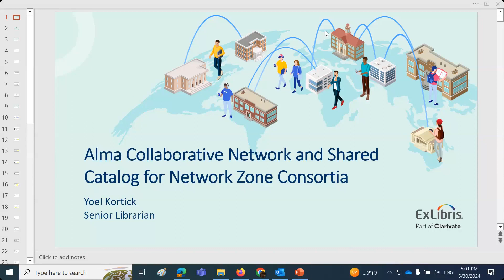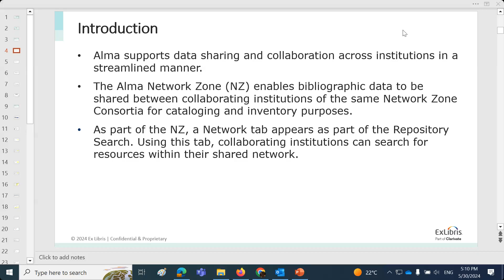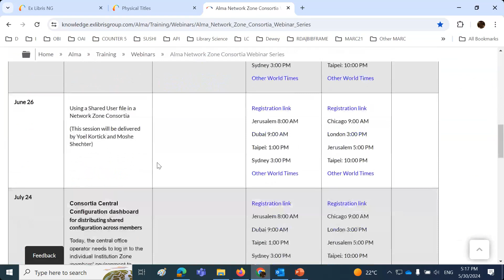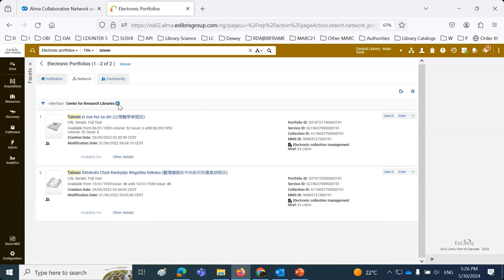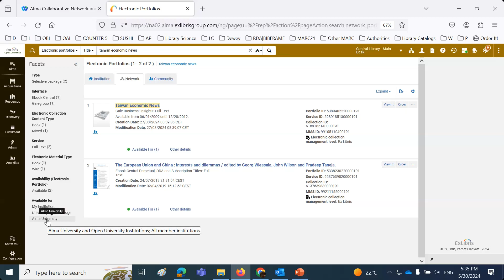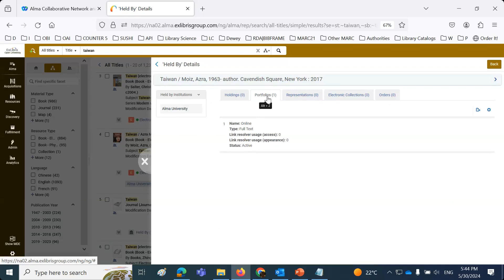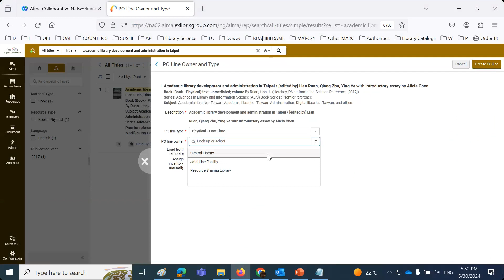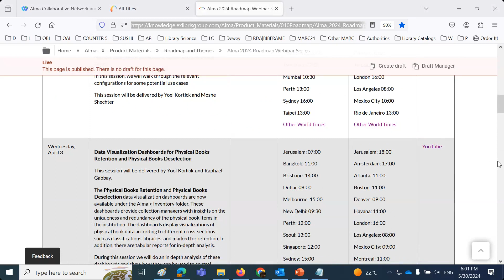Alma Collaborative Network and the Shared Catalog in an NZ Consortia (May 30, 2024)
This session was delivered by Yoel Kortick, Ex Libris Senior Librarian, on May 30, 2024. This is part of the Alma Network Zone Consortia Webinar Series.  To view the whole series as well as accompanying presentations